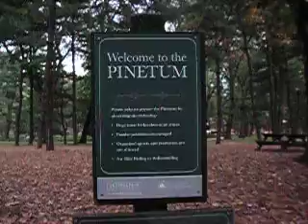Tiger mountain peasant song cover attempt...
I sing in this video " like a sauce pan " as we say in French (sorry Fleet Foxes) but it's a cute video with the kids and the squirrel behind me.